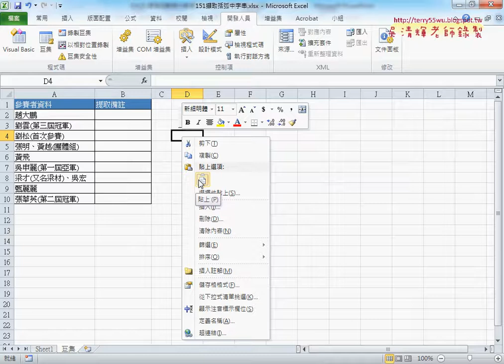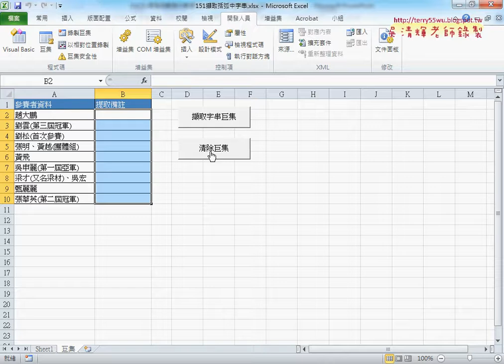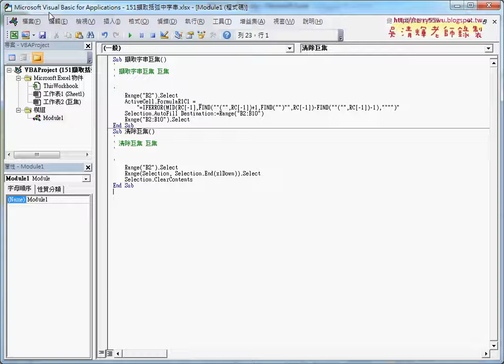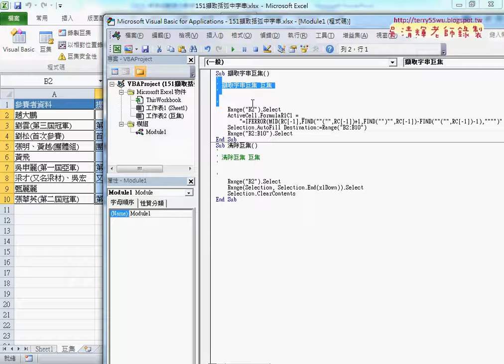03 錄製巨集步驟說明與增加按鈕